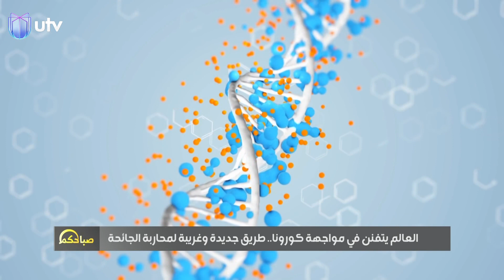حبس في التابوت لمدة ساعتين و الموت يتجول في المكسيك ليوبخ المخالفين لتعليمات التباعد وارتداء الكمامة